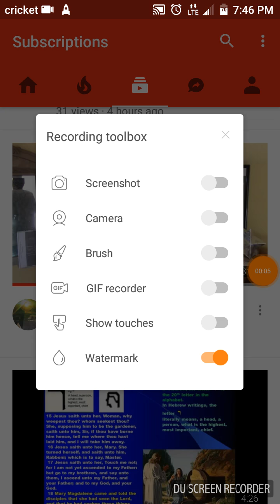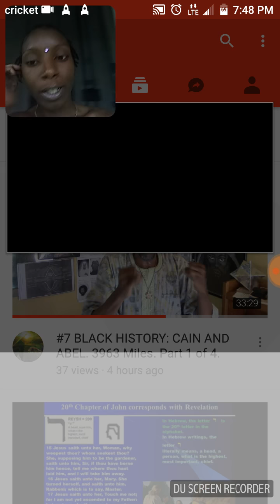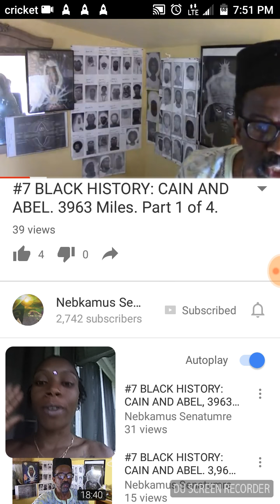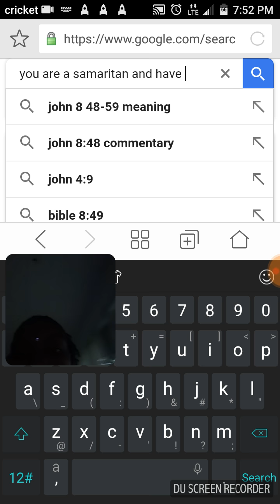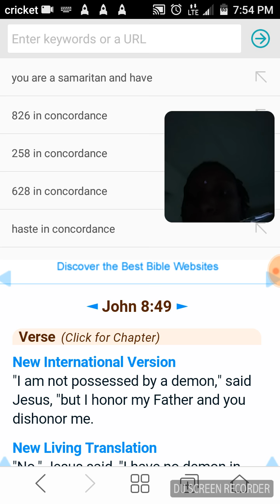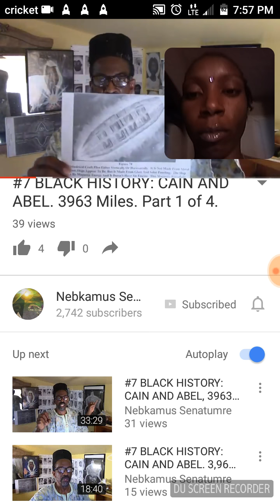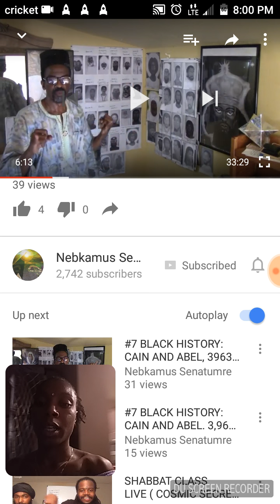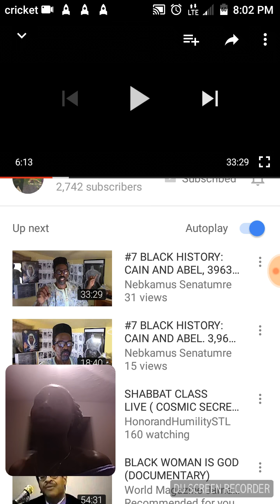Can we tap into earths electromagnetic field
I explained to you guys about the lights flickering around me all the time well i read up on human conduits and how they can effect electricity then i come across this video talking about how the eloheem are an advanced beings that get there power from earths electromagnetic field, can we tap in to earths electromagnetic field and use it as a source of energy or power, what do you guys think